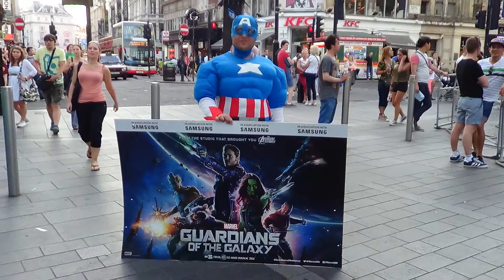CHRIS PRATT ('Starlord') kisses a 'North Dakota girl' ;o) @ Guardians of the Galaxy premiere, London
Such a sweet man - such a Gentleman and a SCHOLAR OF THE  STARS... ;o)